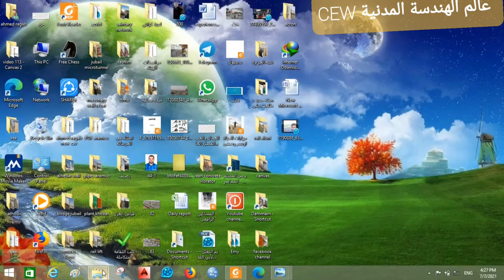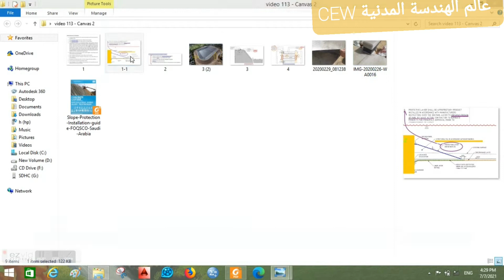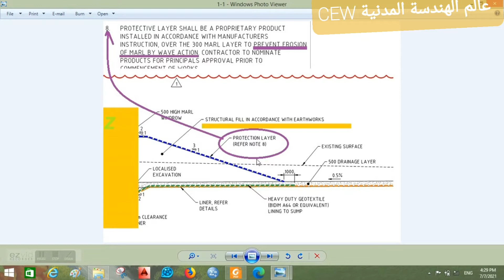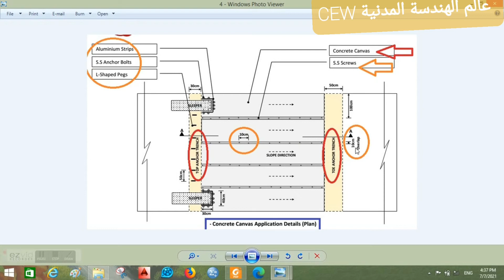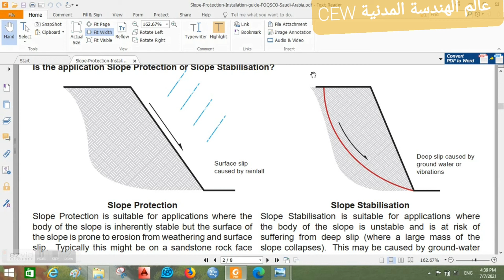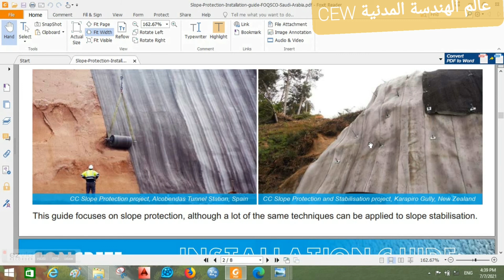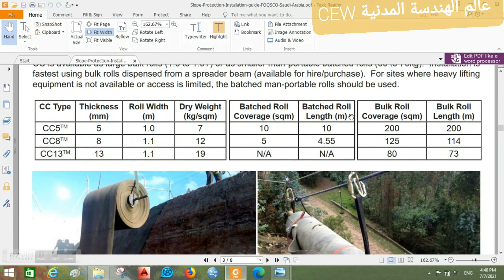.CEW 113 . Bond Lining part 9 . Concrete Canvas p2 Method Statement طريقة التنفيذ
طريقة التنفيذ Method Statement
فيديو  نظرى عن طريقة تنفيذ القماش الخرسانى فى الموقع. الخندق عند الراس والقدمة وترتيب الوصلات
Trench at Toe / Top Trench / Overlapp arrangement
ونلتقى فى فيديو لاحق عن طريقة التنفيذ فى الموقع